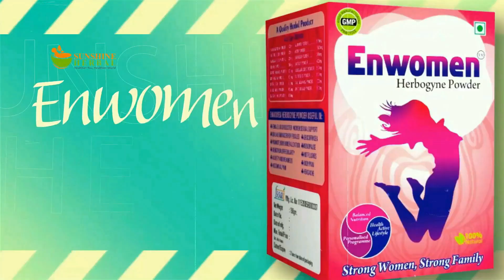बढ़ती जनसंख्या क़ानून पर Asaduddin Owaisi का बड़ा बयान | Badti Aabadi Bayan Per Owaisi Karara Jawab